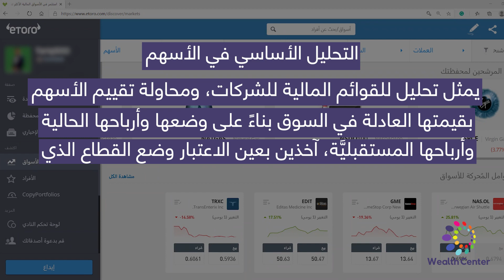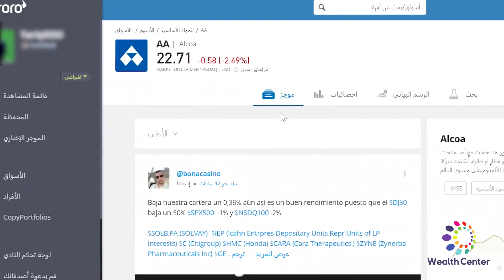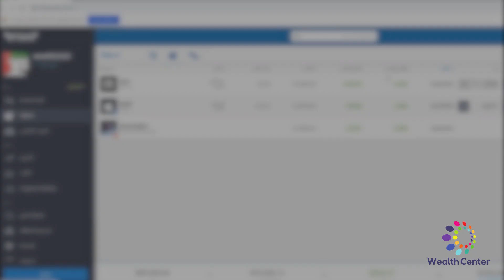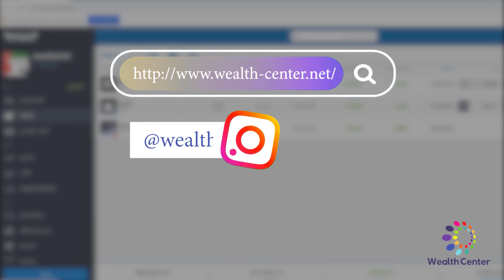التحليل الاساسي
شرح أعدادات الروبوت:

📌 **فارق سعر الدخول (EntryPrice_Difference):**
يُعتبر هذا الخيار من أبرز الوظائف المتاحة للمستخدم، حيث يُمكِّنه من تحديد المسافة المالية بين الصفقات المفتوحة. 📈 على سبيل المثال، في حال تحديد المسافة بقيمة 1 دولار، سيتم تنفيذ الصفقات على الأسعار التالية: 1990، 1991، 1992. وهنا يجدر الإشارة إلى أن الروبوت لن يتمكن من فتح أي صفقة جديدة في حال كانت المسافة بين الصفقات أقل من دولار واحد. 💵 قد تكون المسافة بين الصفقة والأخرى، مثلا، 3 دولارات في حال تحققت شروط الدخول وتحرك الذهب بمقدار ثلاثة دولارات خلال دقيقة واحدة. ⏱️

📌 **الحد الأقصى للصفقات المفتوحة (MaxOpenPositions):**
تأتي هذه الوظيفة لتقدم للمستخدم القدرة على التحكم في عدد الصفقات التي يُمكن للروبوت فتحها في نفس الوقت. 🤖 فإذا تم تحديد العدد بـ 30 صفقة، ستكون النتيجة هي 30 صفقة مفتوحة في نفس الوقت. وهنا الجدير بالذكر أنه لن يتم فتح أي صفقة جديدة حتى يتم إغلاق إحدى الصفقات المفتوحة بنجاح. 🚫💹

🎯 هدف الربح بالنقاط (ProfiteTarget_Pips):
تُمكِّن هذه الوظيفة الروبوت من تحديد هدف الربح بعدد معين من النقاط. 🔢 يُمكن للمستخدم، بسهولة، تحديد متى يتم أخذ الربح، سواء كان ذلك عند 300 نقطة أو 1000 نقطة بالنسبة لكل صفقة.

📉 سعر بدء التداول (StartTrading_Price):
من خلال هذا الخيار، يُمكِّن المستخدم الروبوت من تحديد السعر الذي يبدأ عنده في فتح صفقات الشراء أو البيع.

⛔ سعر إيقاف التداول (StopTrading_Price):
تُمكِّن هذه الوظيفة المستخدم من تحديد السعر الذي عنده يتم إغلاق جميع الصفقات المفتوحة ومنع الروبوت من فتح أي صفقة جديدة.

💰 حجم الرافعة المالية (mmLots):
تتيح هذه الخاصية للمستخدم تحديد حجم الرافعة المالية التي سيتم استخدامها في الصفقات، مما يُمكِّن من زيادة الربح أو الخسارة بناءً على حجم الرافعة.